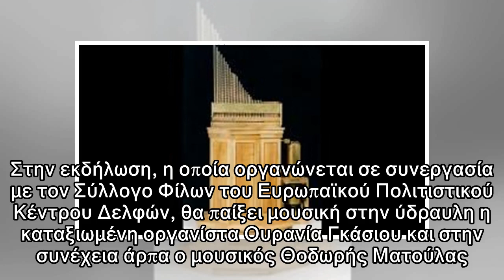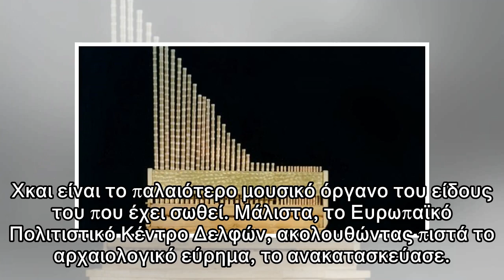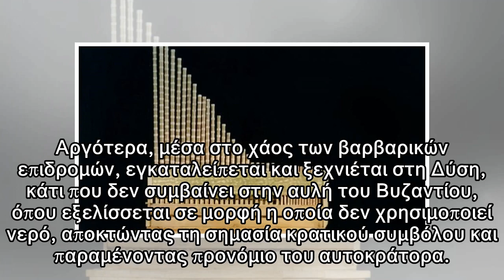Το Μουσείο Ακρόπολης υπό τους ήχους της αρχαίας Ύδραυλης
Η «ύδραυλις» των αρχαίων, που τα μεσαιωνικά χρόνια εξελίχθηκε στο εκκλησιαστικό όργανο της Δυτικής Εκκλησίας, έχει την τιμητική της σήμερα στο Μουσείο Ακρόπολης. Σε μια σπάνια μουσική εκδήλωση με ήχου...